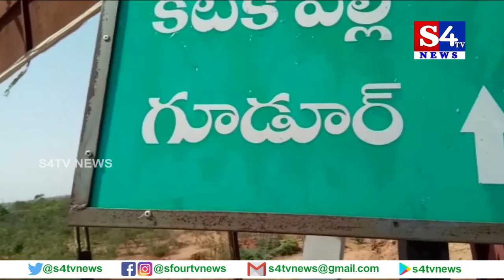గూడూరు బిజెపి జడ్పీటీసీ అభ్యర్థిగా సురసాని ఇంటింటి ప్రచారం